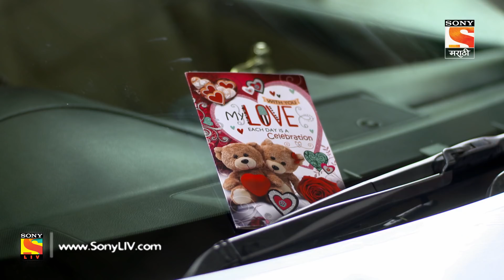Year Down - ईयर डाउन - Ep 6 - Full Episode - 28th September, 2018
Episode 6: Janmajay In Trouble
When the warden takes Janmajay to the principal, he is too busy dealing with other issues and takes the incident lightly. Vedika surprises Janmajay by showing up in his college. Anuradha, his teacher tries flirting with him and Vedika dislikes it. He finds an I love you card on his car and Vedika assumes it to be Anuradha's. Later, an unknown girl shows up and asks Janmajay if he saw her greeting card for him.

About The Show:
Janmajay is born and brought up in nasik . he is an owner of an international wine brand and owns a winery in Nasik. He is a successful entrepreneur and has won accolades nationally and internationally.  He decides to go back to college after 12 years to fulfill his father in law’s condition of a graduation degree for marrying his daughter.His journey of juggling between college life and love life is a completely fresh take on matured love story.